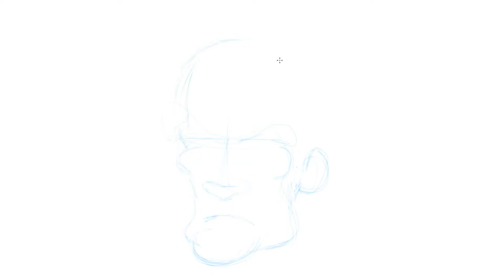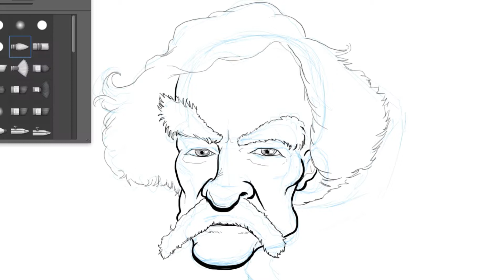Mark Twain Time Lapse Caricature Tribute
Time Lapse Caricature-Tribute of Mark Twain.